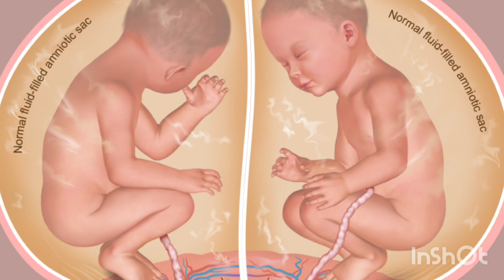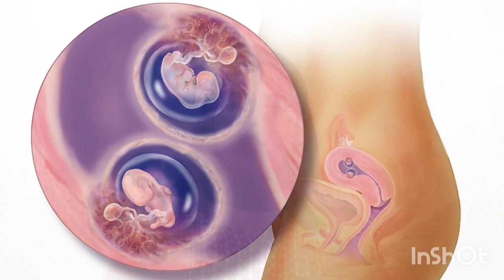Twins pregnancy me krwachauth ka vrat rakhna chahiye Krwachauth fast in twins pregnancy in hindi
Hello 👋👋🤗🤗 dosto Maine is video me bataya hai ki twins pregnancy me krwachauth ka vrat rakhna chahiye ya nhi twins pregnancy ke first trimester me krwachauth ka vrat rakhna chahiye twins pregnancy me kab krwachauth ka vrat bilkul nhi rakhna chahiye

krwachauth fast in twins pregnancy in hindi
krwachauth ka vrat twins pregnancy me
twins babies mamma. com

thank you❤ so much for watching my video🙏

        🙏धन्यवाद🙏💕